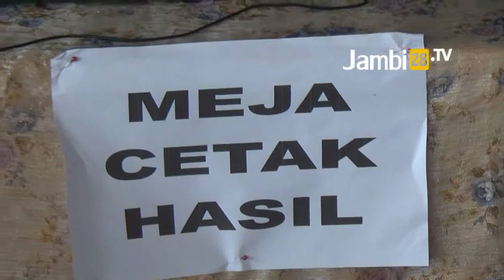Ribuan Warga Tangkit Serbu Vaksinasi Massal yang Digelar Polres Muaro Jambi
JAMBI28TV, MUARO JAMBI - Ribuan Warga Tangkit Ikuti Vaksinasi Massal yang Digelar Polres Muaro Jambi. Warga pun antusias mengikuti vaksinasi massal yang dilaksanakan selama 2 hari tersebut.